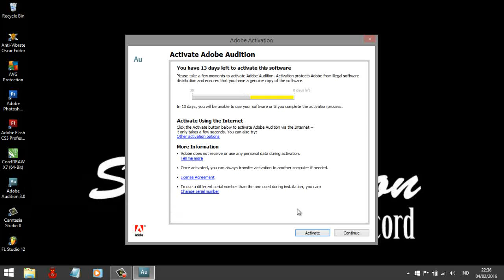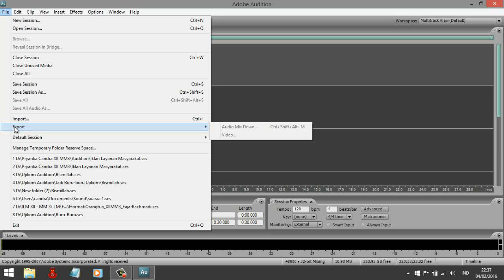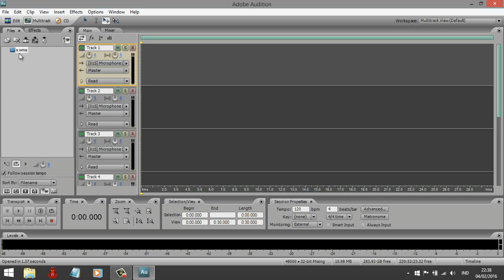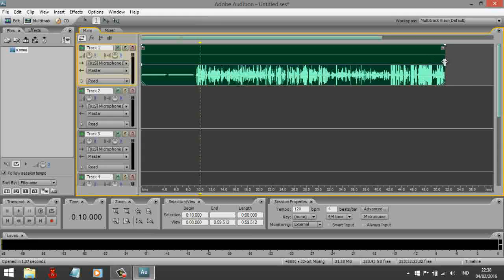#1 memasukan audio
dibuat oleh : pryanka chandra
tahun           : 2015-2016